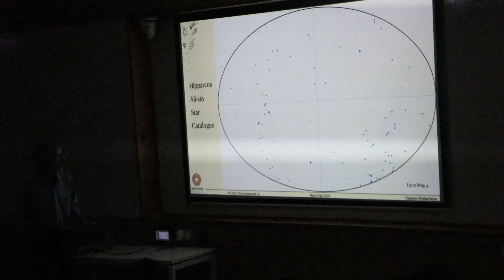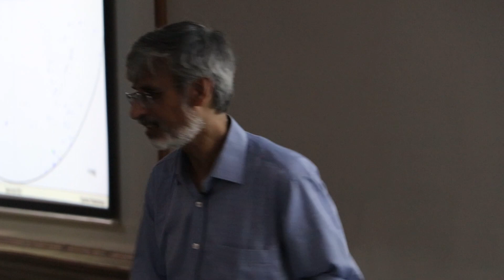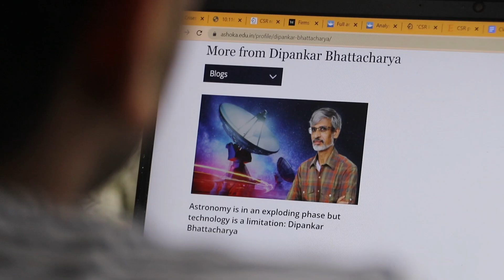Professor Dipankar Bhattacharya takes us through his course 'The Universe and Us.'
Globally renowned astronomer and astrophysicist Professor Dipankar Bhattacharya shares excerpts of his course "The Universe and Us". A course exclusively designed for the Young India fellows to bring together multiplicity of discipline into a diversity of applications for the subject.

Professor Dipankar Bhattacharya is the HOD, Physics, and Sunanda and Santimay Basu Chair Professor in Astrophysics at Ashoka University. He has received his PhD from the Indian Institute of Science (IISc), Bengaluru.